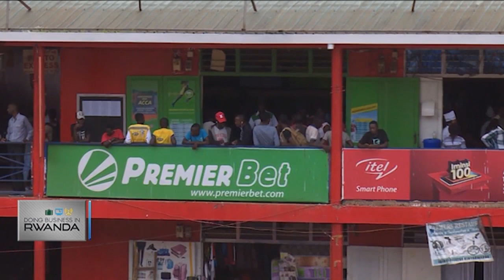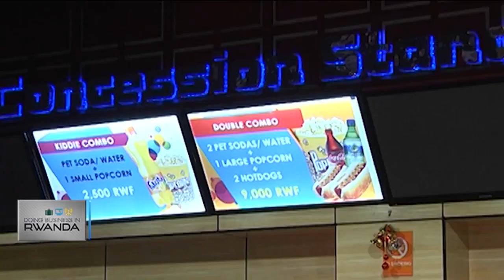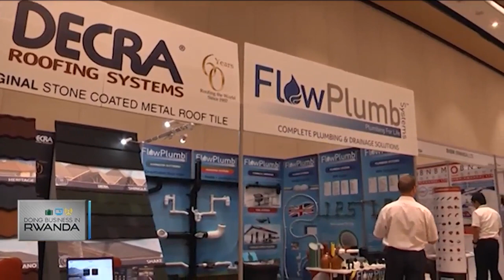Understanding Rwanda's tax culture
As Rwanda marks the 19th edition of the taxpayer's appreciation month, we take a look at how the government has built a relationship with the taxpayers to cultivate a good tax culture and weed out tax fraud and evasion.